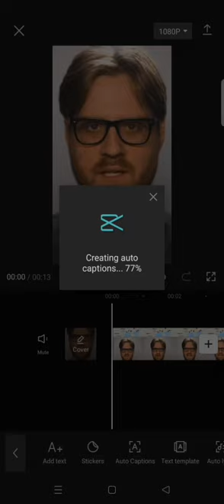Capcut tagalog Tutorial: Paano maglagay ng subtitle sa tiktok video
Hi guys ito ang video kung saan makikita mo na nilagyan ko ng subtitle ang video using capcut editor please like and follow for more quick tutorial ✌️

I do not own it, nor I wish to use the heart of any piece of work that would decrease the original content’s value, If anything I hope to promote it so that people can reach out and subsequently increase the market value. I believe the words in these short videos to be transformative in a positive sense helping to educate others through deep thinking and reflection.